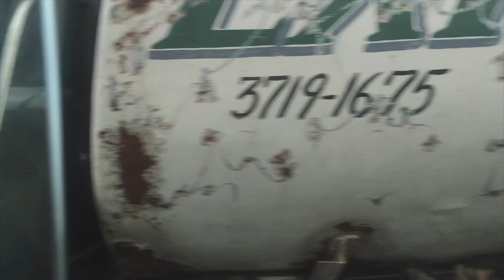This Changed Our Lives Forever - Ferrier, Haiti - EFRT Ep. 3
In this week's video, we head to one of the poorest areas in the Western Hemisphere, Ferrier, Haiti. We joined a group of friends, the good people at “Mr. Electric” and “New Vision Renewable Energy” to bring 800 solar-powered lights to families in the village of Ferrier. This was a life-changing experience for everyone in our family. The perspective we gained from our time in Ferrier became the catalyst for change in our lives, to never take things for granted and to live a  simpler life less bound by material things.

Also Watch: ⋙
Become An EPIC Family Road Trip Insider!